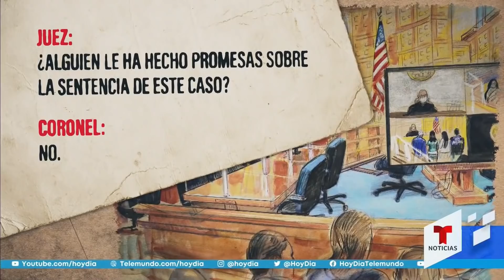Las noticias de la mañana, viernes 11 de junio de 2021 | Noticias Telemundo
Video oficial de Noticias Telemundo. Un experto opina tras las polémicas medidas de Texas para frenar a inmigrantes sin documentos. Emma Coronel espera sentencia tras declararse culpable. Los CDC analizarán la miocarditis en jóvenes que recibieron la vacuna de Pfizer y Moderna.

0:00 - Recap
0:01 - El gobernador de Texas anunció que arrestará a migrantes y construirá su propio muro
2:39 - La esposa de "El Chapo" se declaró culpable de cargos federales de narcotráfico en su contra
6:16 - Preocupa aumento de casos de miocarditis entre jóvenes vacunados contra el Covid-19
6:55 - Descenso en vacunación infantil de rutina podría desatar brotes de otras enfermedades
9:06 - Viajeros dan positivo en el Celebrity Millennium
9:39 - Un perro persigue a la ambulancia que trasladó a su dueña al hospital
10:39 - Rescatan a los perritos Spa y Spaike en Puebla